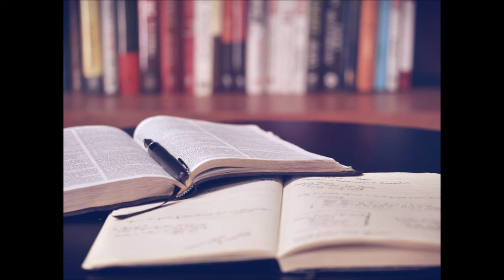IG Farben Building